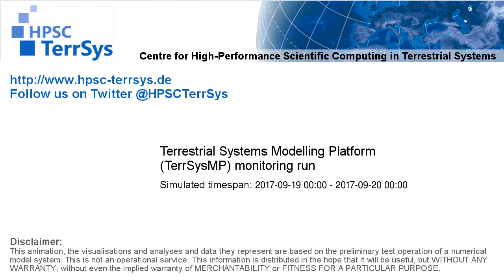TerrSysMP monitoring run 2017-09-19 - 2m air temperature - NRW (24h)